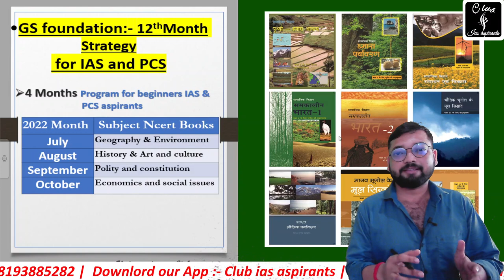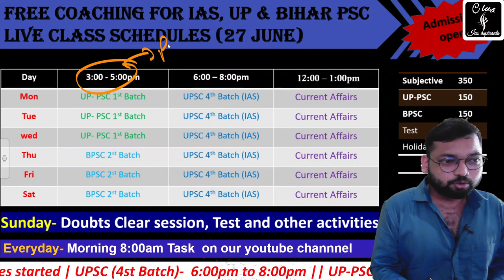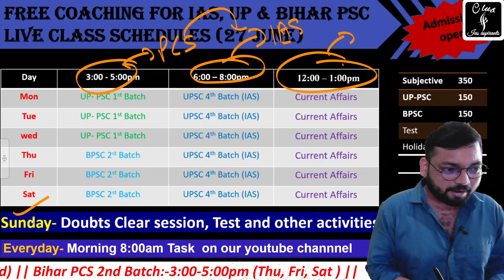Day-2&3, Daily Task for UPSC (IAS)